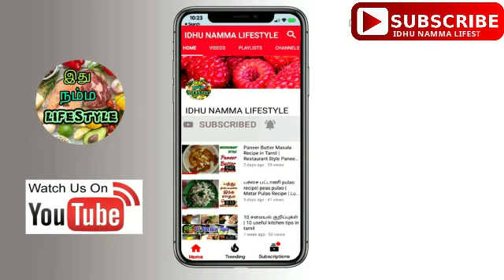summer special | 4 types of sarbath | elaneer sarbath | paal sarbath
~~ IDHU NAMMA LIFESTYLE ~~